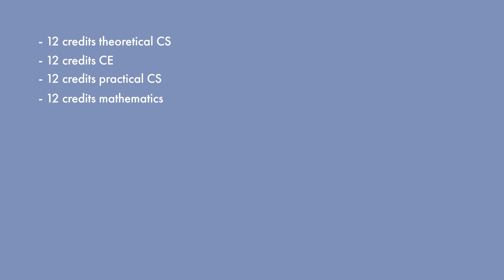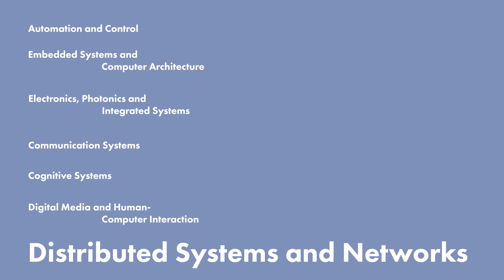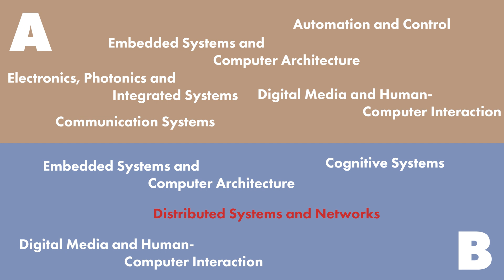From Computer Engineering to Computer Science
Hey guys, I recently got accepted into the TU Berlin CS Master program, so I wanted to talk about why I actually want to change.
I hope you like the video and find some things that you can relate to, if so, leave me a comment telling me what you agree with, or even better, what your own opinion is.

Note: I'm trying to edit my audio a bit more, I hope it is not all too bad 😅